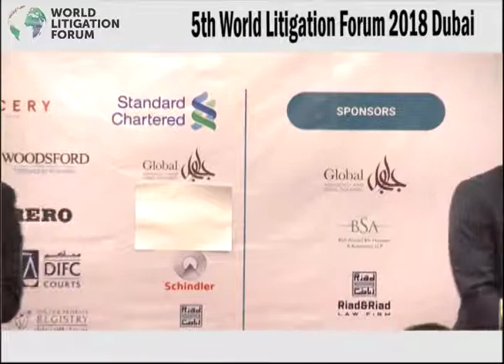Cyber Security, Privacy and Data Protection | Panel Discussion | World Litigation Forum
Session 3: Compliance & Risk in the Digital Age: Cyber Security, Privacy and Data Protection.

Moderator:

Tranquil Gervacio III Salvador ,  Romulo Mabanta Buenaventura Sayoc and De los Angeles Law Offices ( Philippines)

Lady Hilda van der Tuin , Prudential Middle East (UAE)
Shujath Bin Ali,  PAREXEL International (India)
Ghassan Haddad , Choueiri Group (UAE)